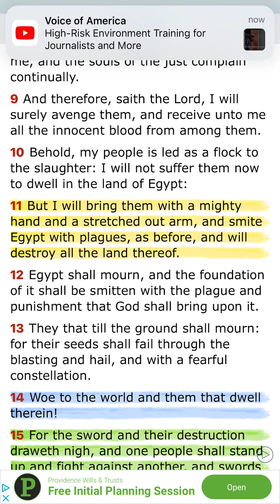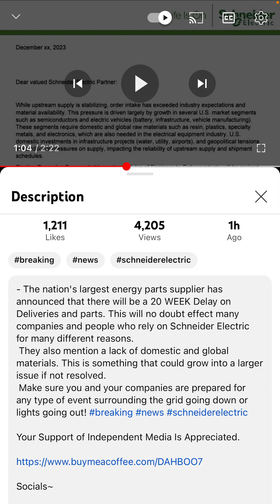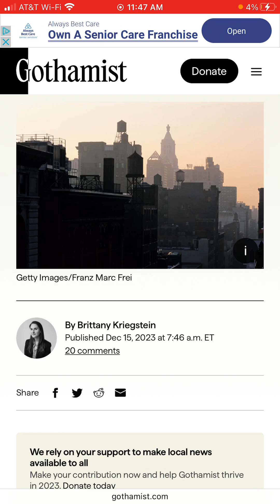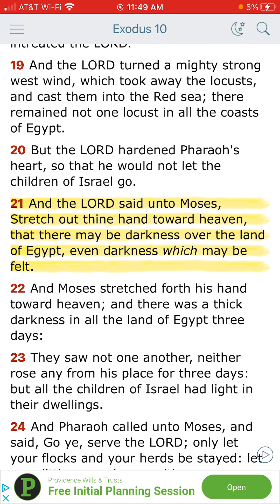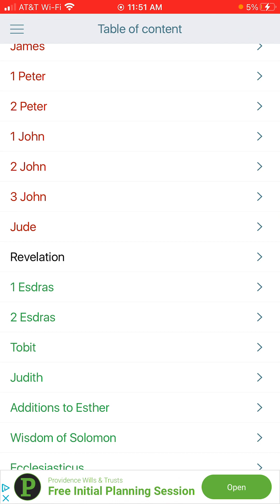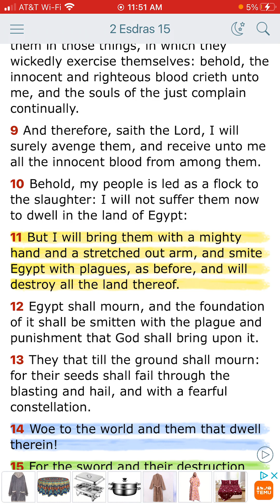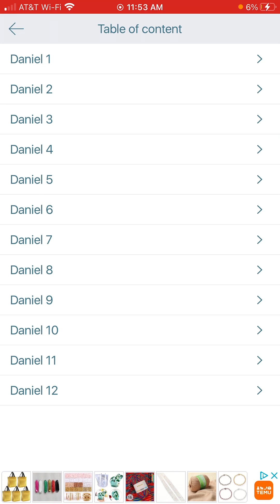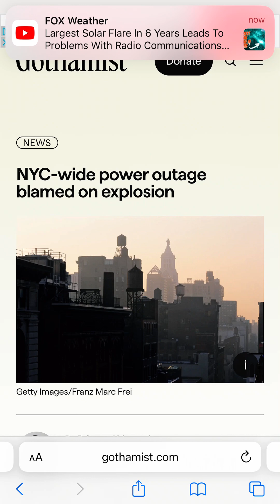Heads Up The Lord Is Smiting Egypt With The Plagues As Before!!